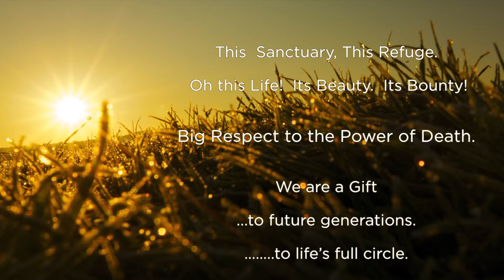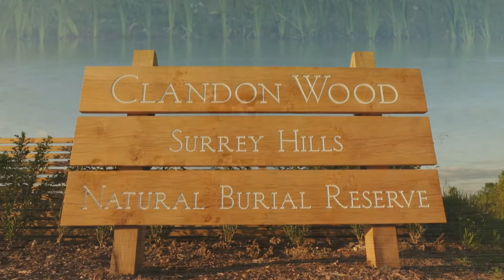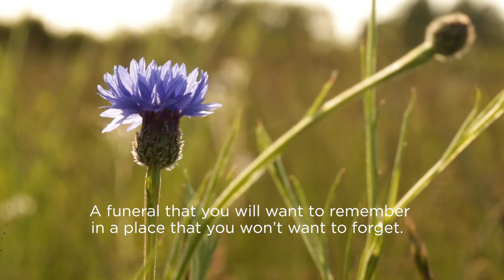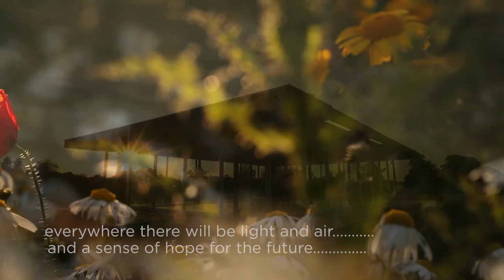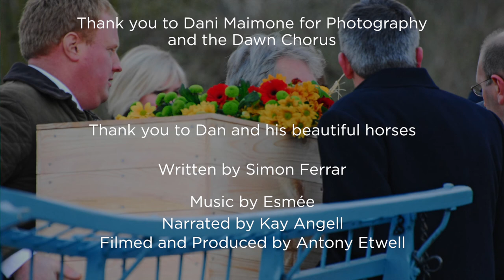Clandon Wood - A New Dawn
Clandon Wood in the Surrey Hills, a Nature Reserve for natural burials. Extraordinary funerals in an extraordinary place: a funeral you will want to remember in a place you won't want to forget.